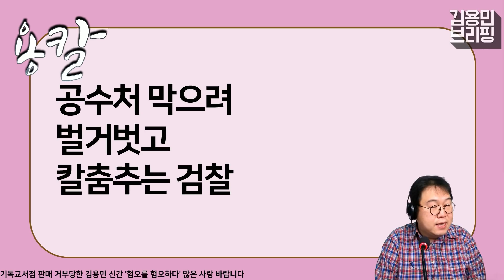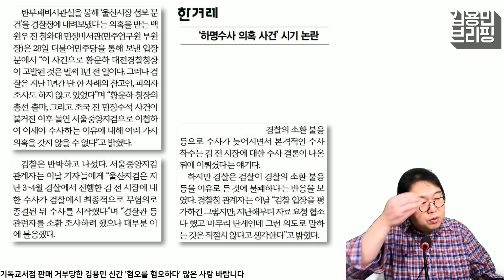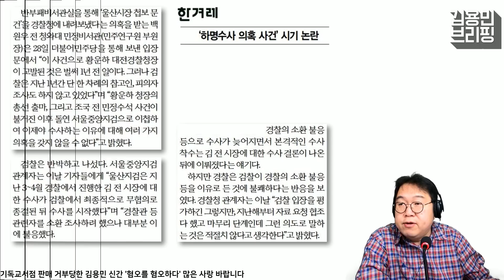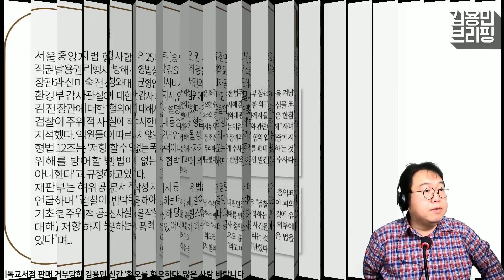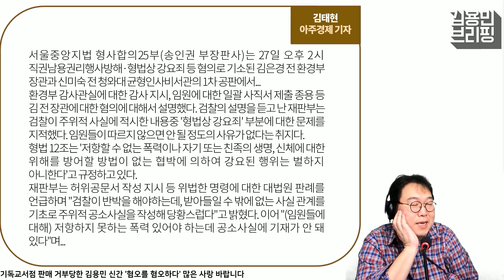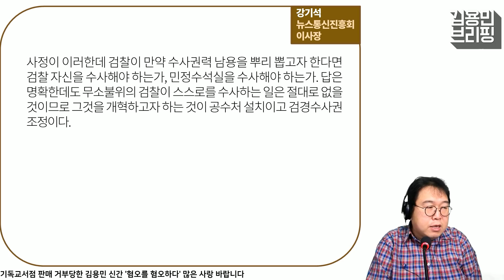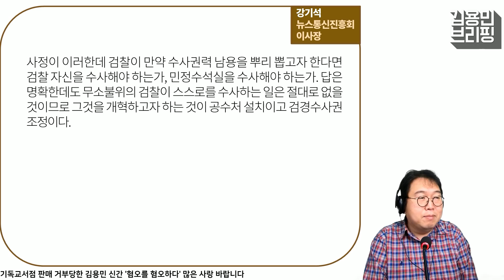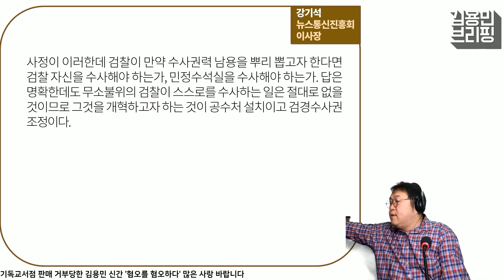[용칼] 공수처 막으려 벌거벗고 칼춤추는 검찰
월요일 21시 : 관훈라이트클럽 (with 민동기, 정상근)
화요일 21시 : 피하지방법원 (with 김남국, 소제인)
수요일 21시 : 히히히스토리 (with 김준혁, 오윤혜)
목요일 21시 : 정치부심 (with 황현희, 박원석, 김성회, 최민희)
금요일 20시 : 박시영의 눈 홍대 벙커1교회 공개방송 (업로드 토요일)

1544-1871